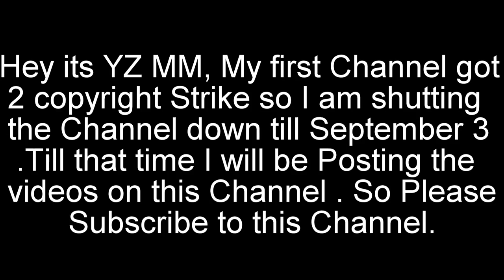Foreign Media on Bollywood Crushing Hollywood in China | Epic Video | Year 2017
Foreign Media on Bollywood Crushing Hollywood in China | Epic Video